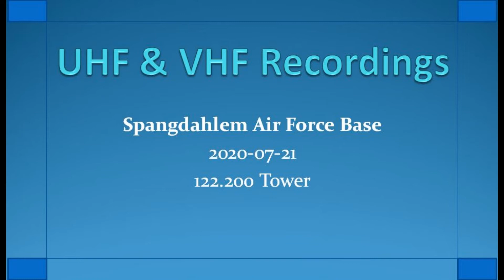122.200 Spangdahlem Tower 2020-07-21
SDR software and Airspy .
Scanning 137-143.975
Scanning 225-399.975